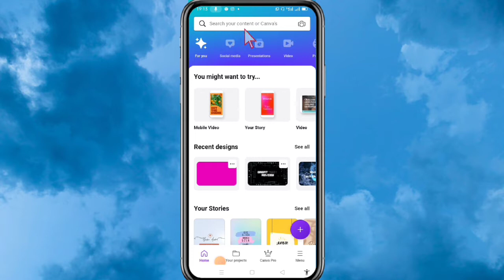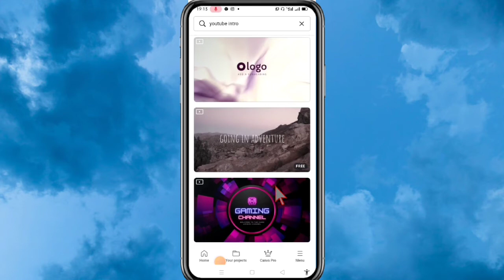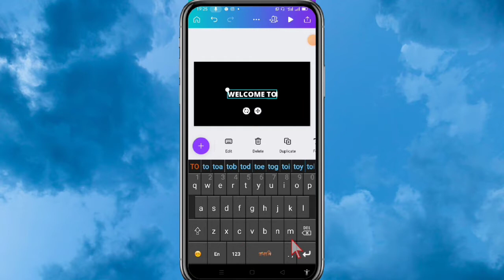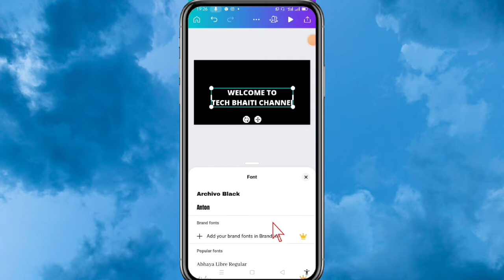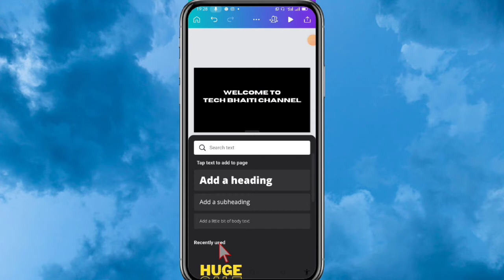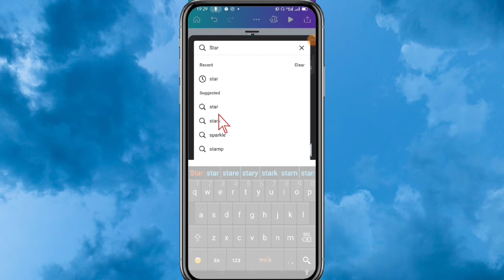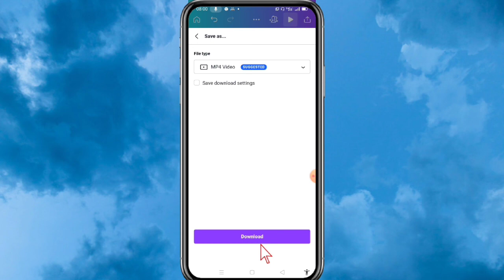Youtube Intro Kenekoi Bonai | How To Make A Youtube Intro | In Assamese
Intro template download

Hi
I am Arun kumar Barman.Welcome to our you tube channel Tech Bhaiti.

About this video - In this video I will try to show you how to make a youtube intro video in assamese.

Your question -
how to make a youtube intro on android phone
how to make youtube intro in assamese
youtube intro tutorial in assamese
how to make a youtube intro video
how to make youtube intro on phone
youtube intro kenekoi bonabo pari

Instragram-instagram.com/arunbarman853